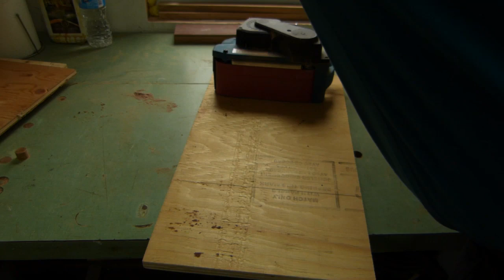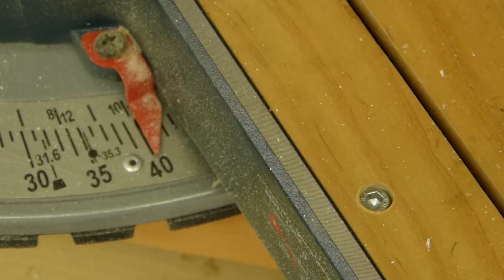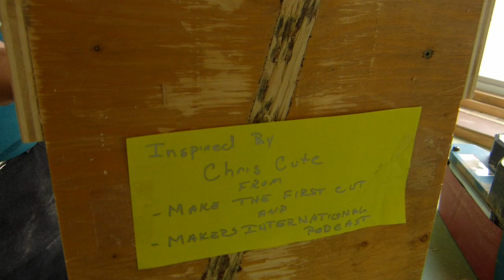A Cute Sander Jig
Chris Cute recently had a video showing his old sanding set up.  When I watched it I thought "gosh, I've been meaning to make a jig for my sander for a while now".  So I went to the shop and made the first cut and got down to it.  Thanks to Chris Cute at Make the First Cut and Makers International for getting me inspired to build this.